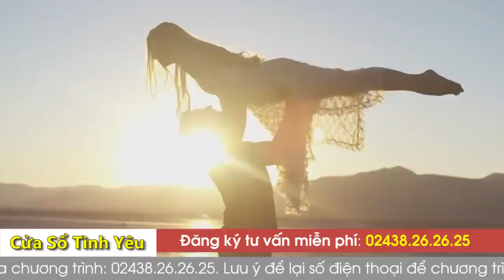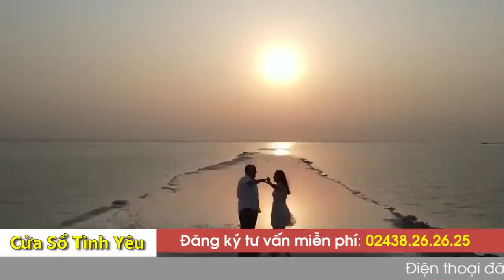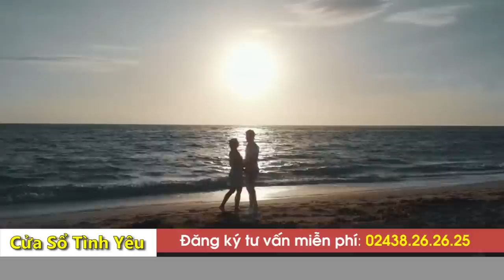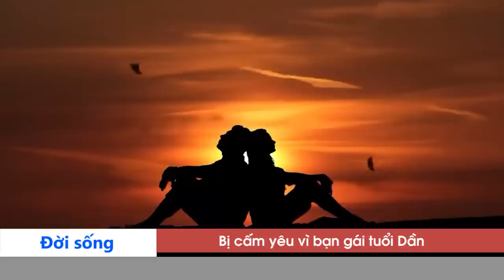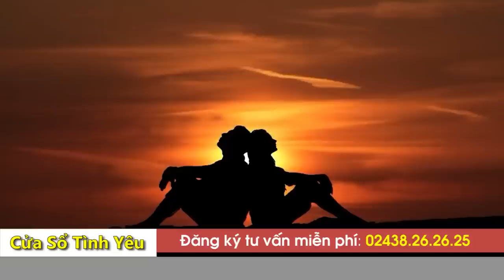Hai bà vợ vẫn không đủ THỎA MÃN NHU CẦU của chồng 63 tuổi | Tư Vấn Tình Yêu Tình Dục Đinh Đoàn Hay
Nghe Cửa Sổ Tình Yêu hôm nay 14/42023 | Tư Vấn Chuyện Thầm Kín | Tư Vấn Hôn Nhân Đinh Đoàn